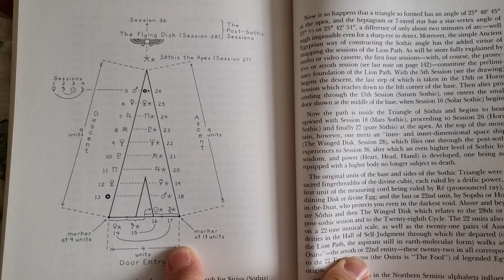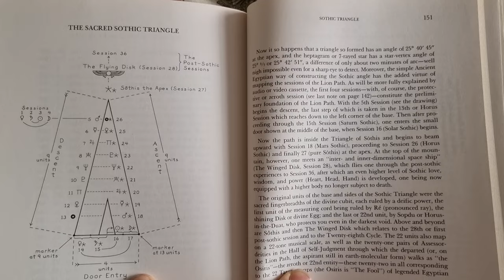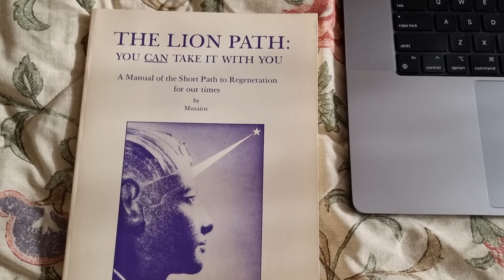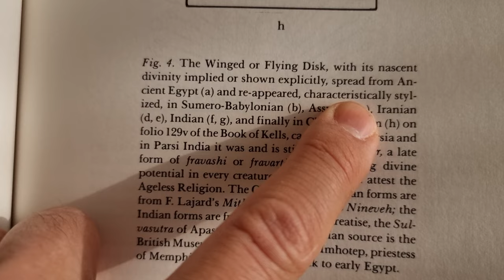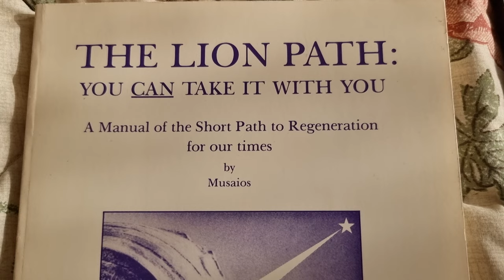LION - Ensuring a Legacy 01